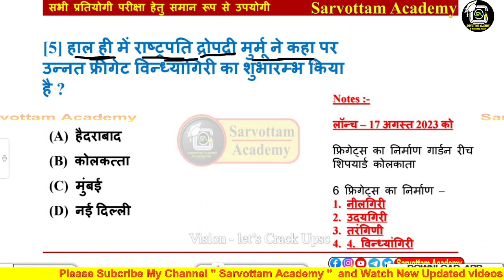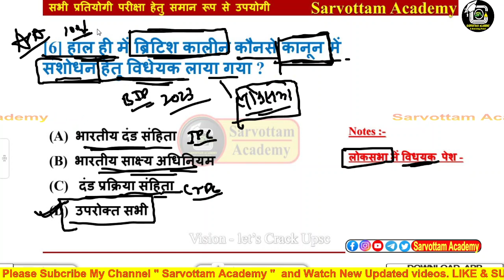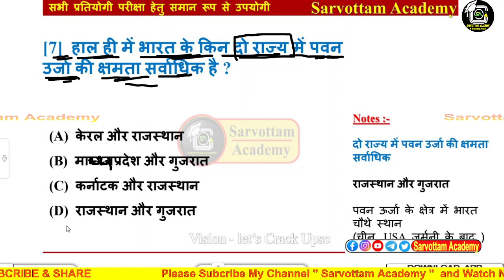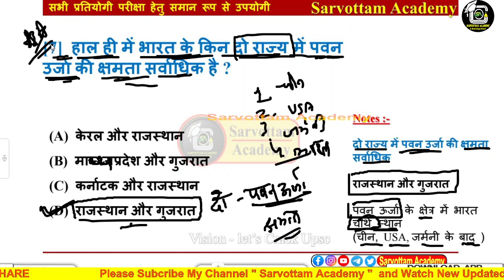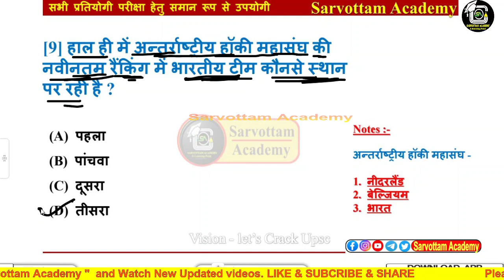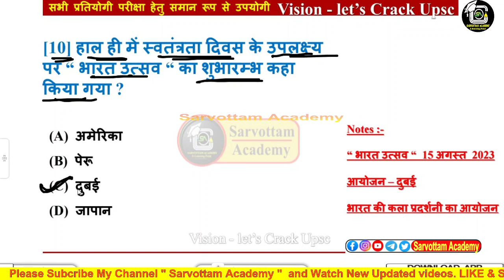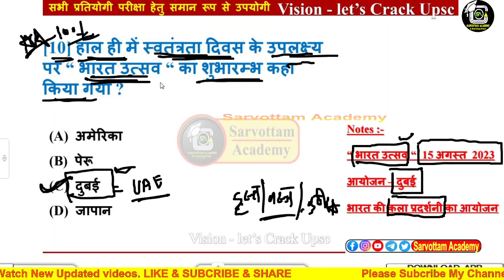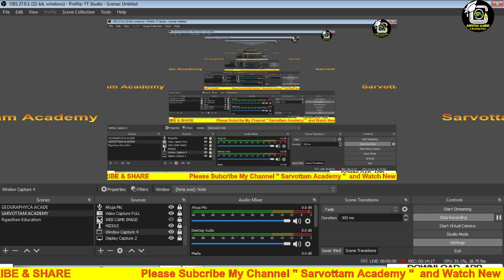16 AUGUST 2023 Current Affairs || Daily Current Affairs || All Exam | Current Top Question | Som Sir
प्रिय विद्यार्थियों,